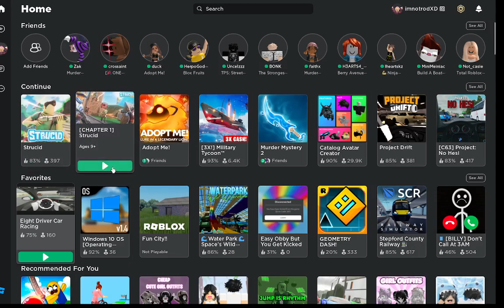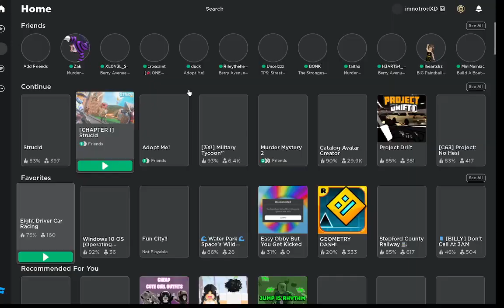witch versions of strucid are better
hope ya enjoy!! :D
to be honest i like the new strucid